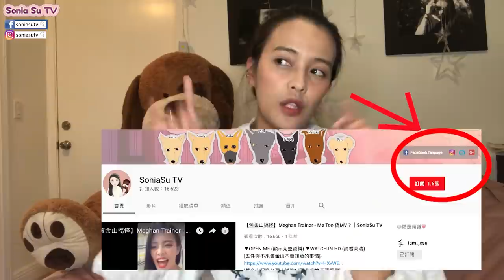【舊金山美妝盒分享】 BoxyCharm 開箱&近況分享｜SoniaSu TV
▼MORE ABOUT ME (點我看更多)♥ ♥

❤️寄信給我，告訴我你們希望我拍什麼影片(郵件標題記得打” 我希望Sonia ”)。

🌟PRODUCTS IN MY BOX:
Rainforest Of The Sea: Volume II by Tarte ($36.00)
Face Paint by Aloette ($35.00)
MODA™ Pro 3-Piece Brush Set by Royal & Langnickel ($26.00)
Gel Effect Nail Polish by Adesse ($18.00)
Pro Eyelashes by PÜR The Complexion Authority ($14.00)
SOIREE DIARIES EYESHADOW PALETTE by PÜR The Complexion Authority ($34.00)
LOOSE BLUSH by Studio Makeup ($35.00)
EYEBROWS by MAC Cosmetics ($18.00)
DON'T DESPAIR REPAIR DEEP CONDITIONING MASK by Briogeo ($20.00)
ULTRA SATIN LIP by Colourpop ($6.00)
FACE PERFECTING BRUSH by bareMinerals ($28.00)

今天的主題是【舊金山美妝盒分享】 BoxyCharm 開箱&近況分享｜SoniaSu TV
謝謝你看我的影片，希望你們會喜歡♥ ♥

Hi there! I'm Sonia!
I come from Taipei Taiwan, and now I'm a student in San Francisco.
Thank you for visiting my channel, and hope you guys enjoy my video♥ ♥

♥ ♥LET'S BE FRIENDS 追蹤我的社群♥ ♥

-KEYWORDS/關鍵字
SoniaSuTV,舊金山留學,留學舊金山,舊金山,美國留學生活,留學美國生活,台灣 YouTuber,San Francisco,studying abroad experience,SoniaSu TV,Vlog,Marry’s Doggie,Adopt don’t shop,shopping,美妝盒,支持領養代替購買,美妝,分享,開箱

▼ FAQs ▼
CAMERA: iPhone 6
EDITING SOFTWARE: Premiere